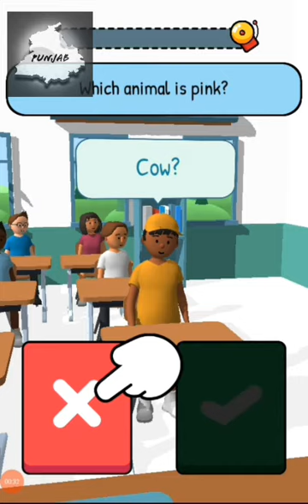let's play teacher simulator